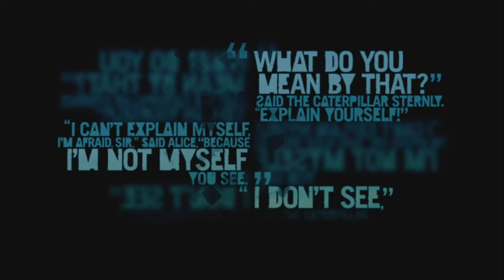Far Cry 3 Classic Edition Part 11 Xbox One Playthrough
Part 11 of my Far Cry 3 Classic Edition playthrough on the Xbox One, All feedback very welcome